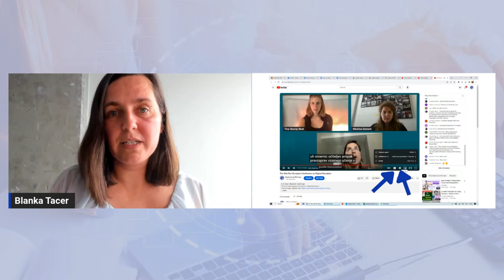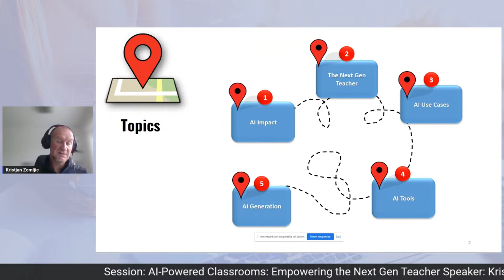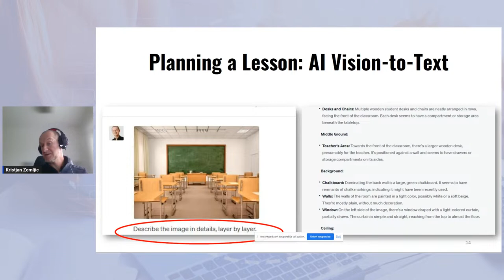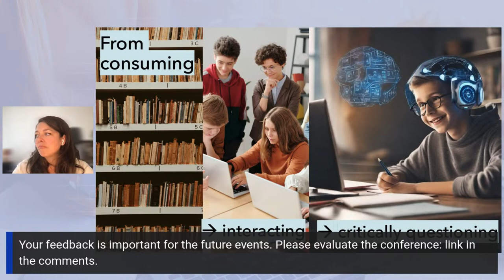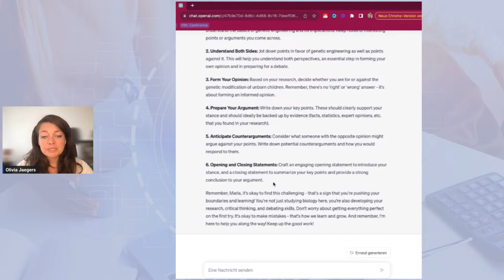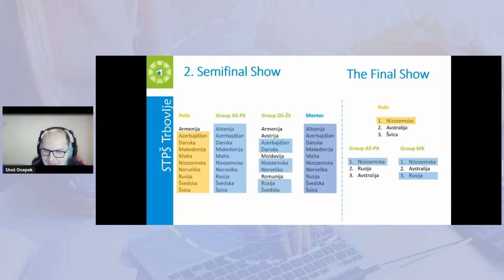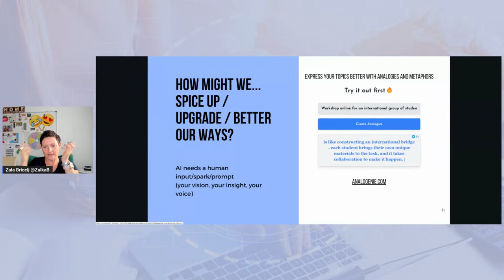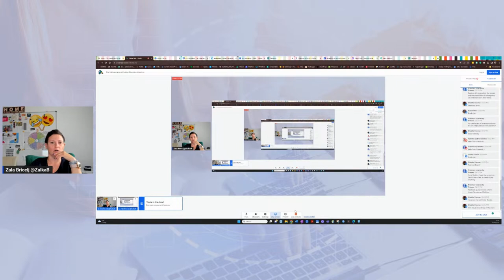The 3rd International Positive Education Marathon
With the cutting-edge topic Artificial Intelligence and Digital Tools for Developing a Growth Mindset in Students this event will deliver the following keynotes:
AI-Powered Classrooms: Empowering the Next Gen Teacher, Kristjan Zemljic, Global Disruption;
Unleashing the Potential of AI (GPT4) in the Classroom, Olivia Jaegers, Psychologist;
Artificial Intelligence as a Teacher's Magic Wand, dr. Uros Ocepek, Award-winning teacher;
AI in Education: The Impact and the Possibilities of Reimagining Education, Zala Bricelj, Digital strategist and educator.

Free-of-charge.

Certificate of attendance will be available upon request.
The presentations will be available on the FB group: Pan-EU Conference on Digital Education.